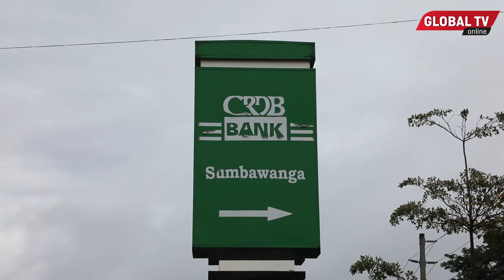CRDB BANK YAPUNGUZA RIBA KWA KINA MAMA KUPITIA MALKIA WA NGUVU ACCOUNT...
Irene Ndyamkama Mbunge viti maalumu mkoa wa Rukwa ameziomba taasisi za kifedha kupunguza riba kwa akina mama wajasiriamali alipotembelea

Bank ya CRDB Mkoani Rukwa, Wanawake Mkoa wa Rukwa Wameombwa kujiunga na account ya malikia kutoka Bank ya CRDB ambayo Riba yake ni nafuu.